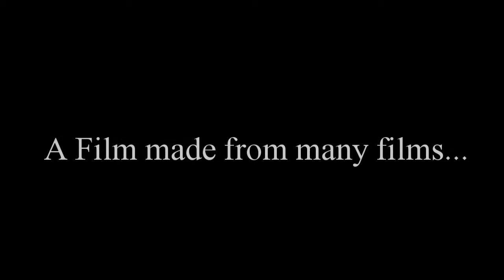Plastic pollution Saves Millions of lives Daily - Science backed evidence proves its true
Want to know one of the worlds biggest savior? You should already know. The savior lies just around the corner. From our oceans, rivers, jungles, bushes, and even the streets if you've ever noticced..

⌲ Written & Edited by Leon wiseman
⌲ Voice Over by Sam the villains
⌲ Footage from Youtube and some other media platform

Plastic Pollution Saves Lives, please keep supporting !